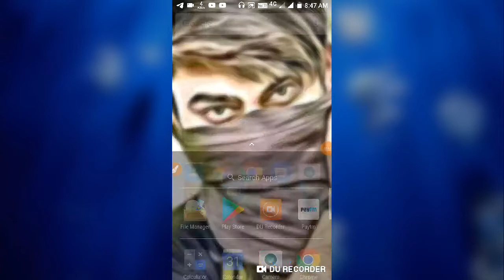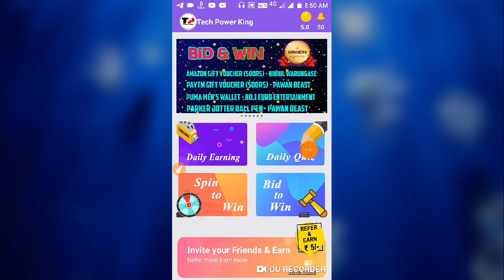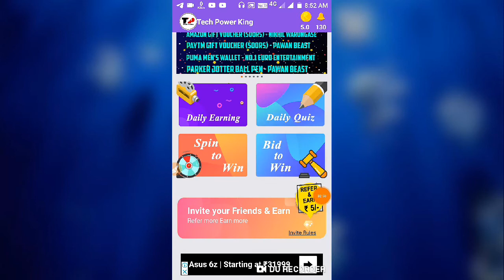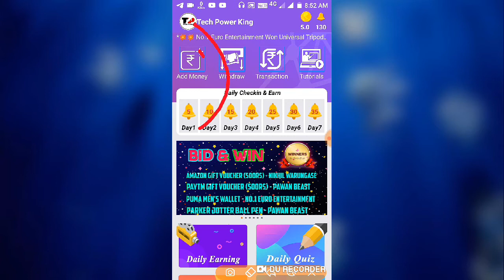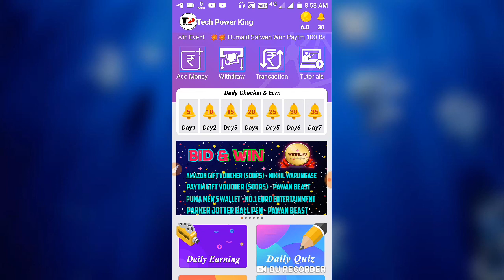₹10,000 Paytm cash daily Free Loot | Best online Earnings Apps 2019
₹10,000 Paytm cash daily Loot | Best online Earnings Apps 2019

✴️✴️Refer code:- QCJJ6581